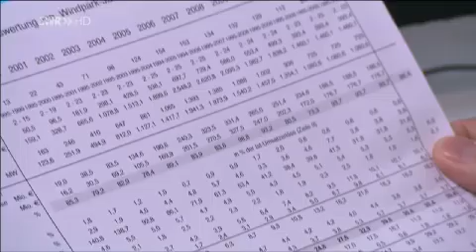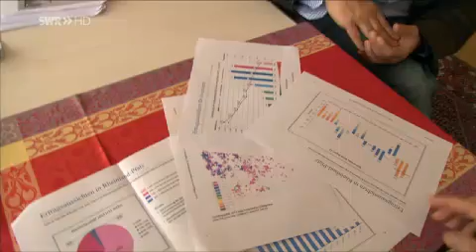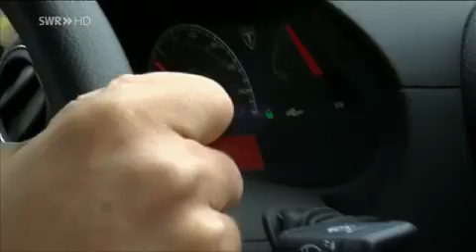Goldgräberstimmung am Ende.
Beitrag des SWR vom 11.9.14